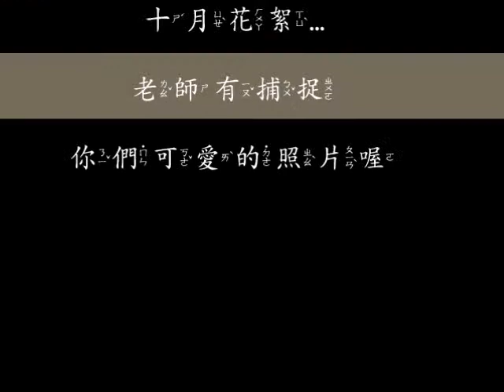104年十月學堂大會影片